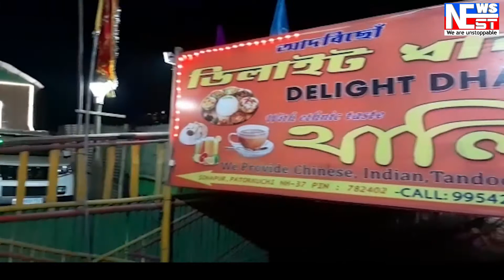বঙাইগাঁৱত ভয়াবহ পথ দুৰ্ঘটনা ।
বঙাইগাঁৱত ভয়াবহ পথ দুৰ্ঘটনা । থিতাতে নিহত এজন ।